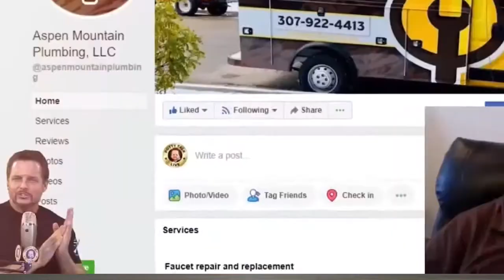Don’t Ignore Your Bad Reviews About Your Business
There's a right way and a wrong way to handle a bad review about your plumbing business.

But you can't ignore it.